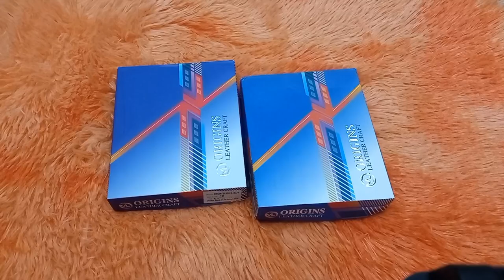Origins High Quality Premium Leather Wallet (OHI SMART GALLERY)